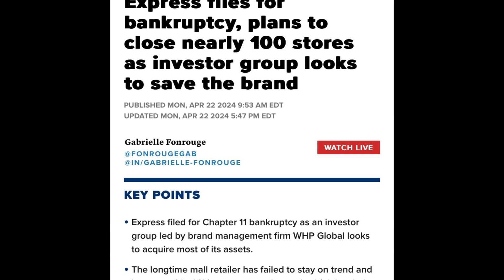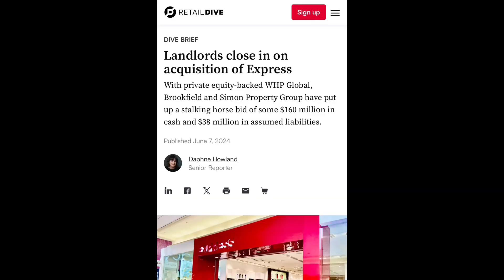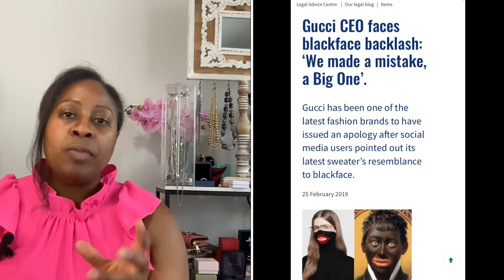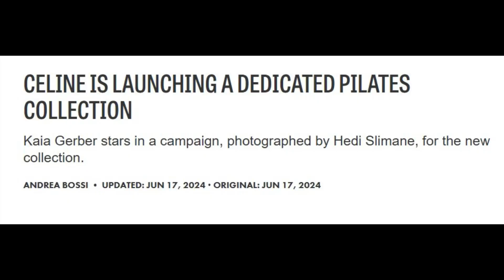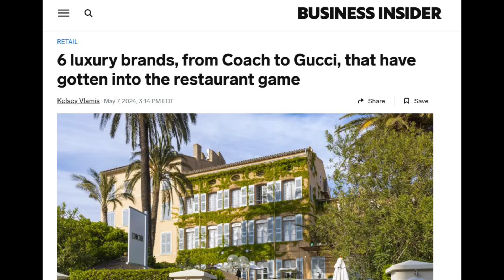Luxury in crisis| Dior Scandal| Express in Trouble| Luxury Dining Experience| Celine| More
The luxury market is in crisis and has been hitting a downward spiral in many countries. Is luxury fashion on a decline? We've had sites like Matches Fashion and Farfetch have bankruptcy issues. The Dior and Armani scandal revealing drastic differences in what luxury lovers believed to be humane manufacturing processes and cost vs. price differences. However, the Dior scandal is not the first and won't be the last.

Trending topics in fashion references are linked below!

***My lifestyle blog and bamboo wig liner***